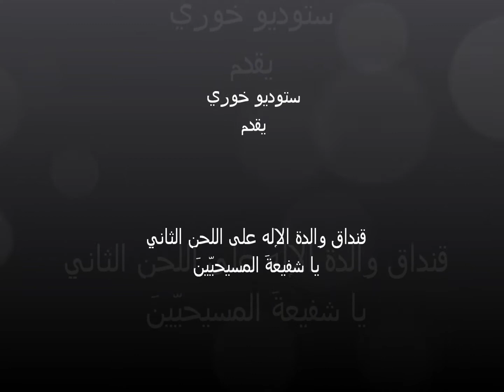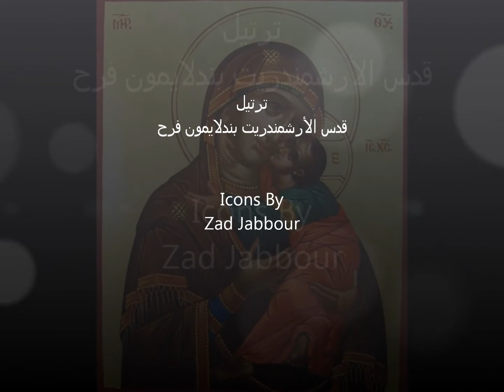قنداق والدة الإله على اللحن الثاني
يا شفيعةَ المسيحيّينَ غيرَ الخازية. الوسيطةَ لدى الخالقِ غيرَ المردودة. لا تُعرضي عن أصواتِ طِلباتِنا نحنُ الخطأة. بل تداركينا بالمعونةِ بما أنّكِ صالحة. نحن الصارخين إليكِ بإيمان: بادري إلى الشفاعة. وأسرعي في الطلبة. يا والدةَ الإله. المتشفعةَ دائماً بمكرِّميكِ.

ترتيل: قدس الأرشمندريت بندلايمون فرح

Icons By: Zad Jabbour